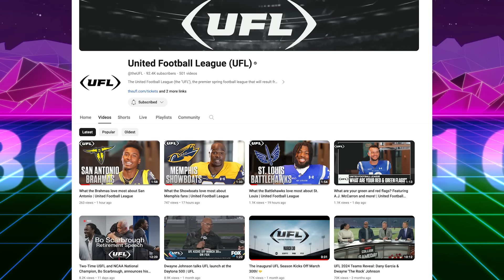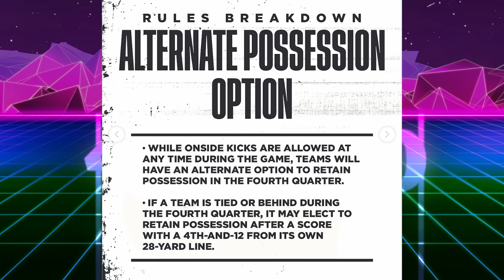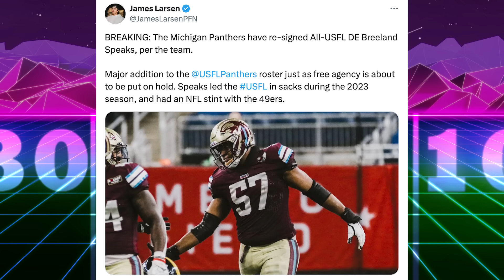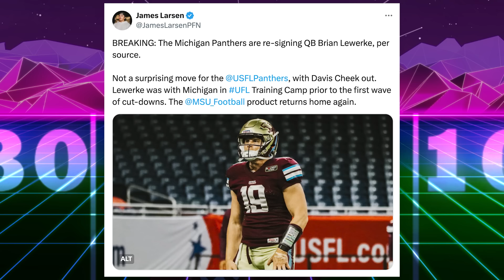The New UFL: Everything You Need to Know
The New UFL: Everything You Need to Know. The UFL kicks off on March 30th. Dwayne the Rock Johnson merges the XFL & USFL. The 2024 teams are: Birmingham Stallions, Houston Roughnecks, Memphis Showboats, Michigan Panthers, Arlington Renegades, D.C. Defenders, San Antonio Brahmas, St. Louis Battlehawks.

Editing @johnny_barks

21699 E. Quincy Ave.
Unit F BOX 139
Aurora, CO 80015